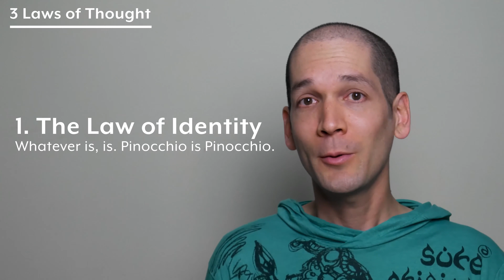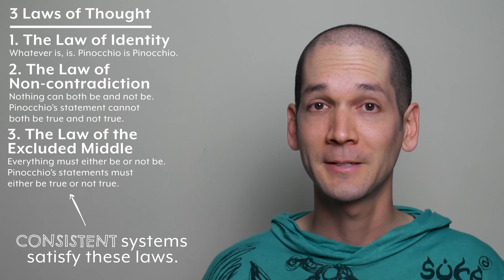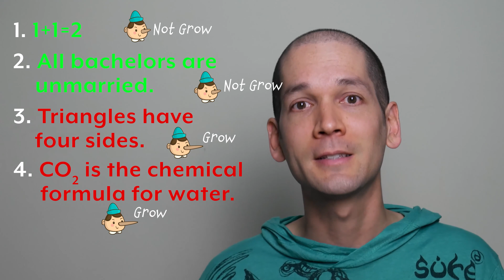Pinocchio Paradox, Classical Logic, and the Principle of Explosion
We explore the Principle of Explosion but applying the Laws of Thought to the Pinocchio Paradox, a variation of the Liar's Paradox. The concepts of completeness and consistency are presented and it is proposed that some systems, like Pinocchio's system of statements, cannot be both.